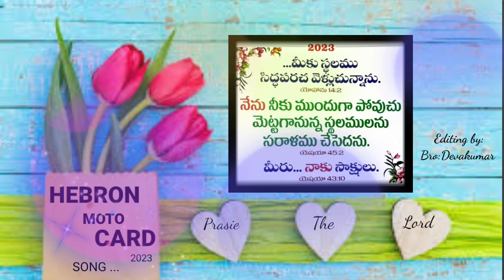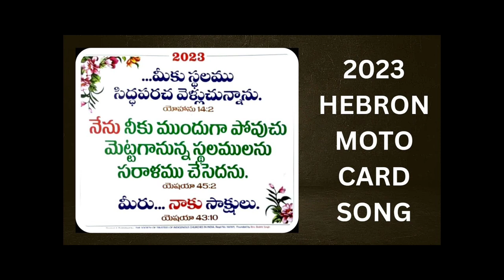HEBRON MOTO CARD 2023 // Moto card song //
hebronheadquater Moto card song 2023
In this channel. 👇👇👇

latest_telugu_chiristian_songs
songs_of_zion
ఈ_బ్రతుకు_ఎంతకాలం .
బ్రతికి_ఉన్నప్పుడే_యేసుక్రీస్తు_ప్రభువును_నమ్ముకో_మన_పాపముల_కోసం_తాను_కలువరి_సిలువలో_బలి_అయ్యాడు.

లేఖనముల_ప్రకారం.
ఈ_భూమి_మీద_జన్మించి
మన_పాపముల_కోసం_మరణించి
లేఖనముల_ప్రకారం..
మూడవ_రోజున_తిరిగి_లేచినాడు ..
నమ్ముతే_పరలోకం_నమ్మకపోతే_నరకం.

FALLOW US ON SOCIAL MEDIA !

PRAISE_THE_LORD

Telugu
MOTOCARD
live
Teluguchiristian
Philadelphia
gospel
headquarters
Telugu
English
PRAISE
SONGS
bro:bakthsingh
society
India
telangana
medak
devakumar
reedypally
hebronsongs
chiristiansongs
mainoffice
liveshows
gospalmeetings
suvartha
vbs
sunndayschool
sundayschoolsongs
sundayschoollive
actionsongs
latest_hebron_songs
latest
hebrongospalsongsintelugu_hindi_english
telugu_hebron_new_songs
latest_telugu_sunday_school_songs
sunday_school_songs_in_telugu_english_hindi_hebron_bro_bakthsingh
songs_of_zion
holy_bible
chiristian_songs
gospal_songs
reddypally_chegunta_medak_telanagana_india
hebron_live
pambala_devakumar
lyrics_editing
Latest_christamas_songs_in_telugu
new_year_songs_2021